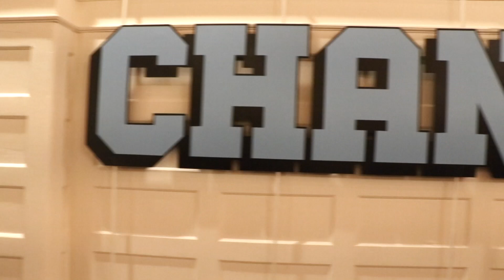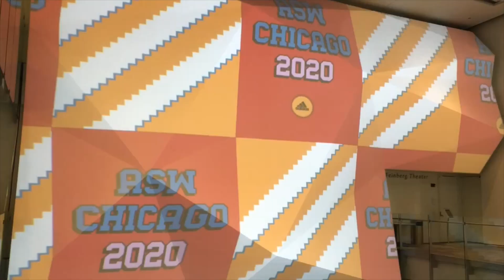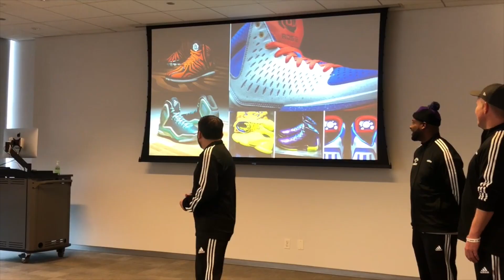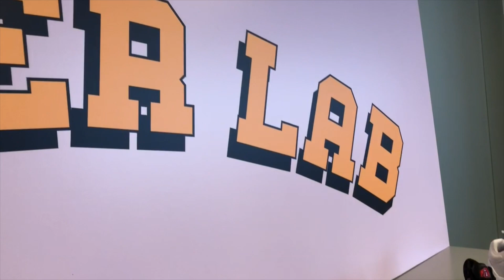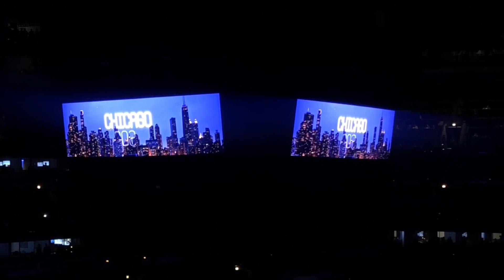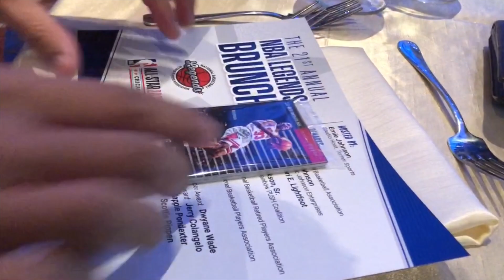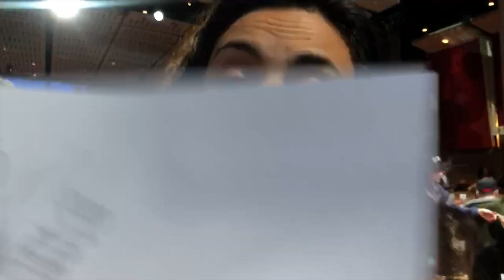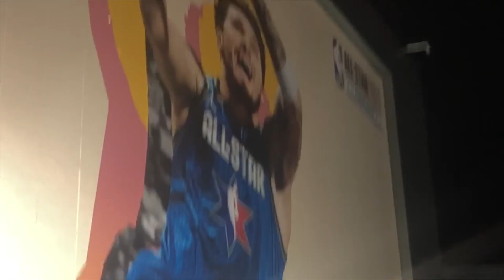JAMES HARDEN FALOU COM O CHUÁ! | CHICAGO 2020 - ALL STAR WEEKEND ft. JAMES HARDEN & DERRICK ROSE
LISTA VIP GG12

Produção: Mafia Produtora
Direção: Carolina Loureiro
Edição: Carolina Loureiro
Câmera: Carolina Loureiro
Roteiro: Gabriela Neves
Apresentador(es): Gabriela Neves / Bruno Marques